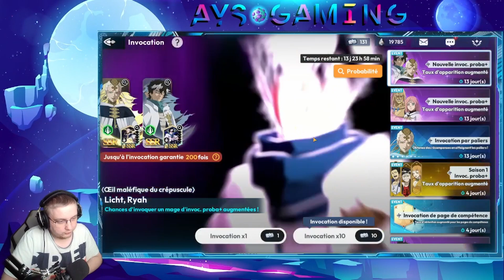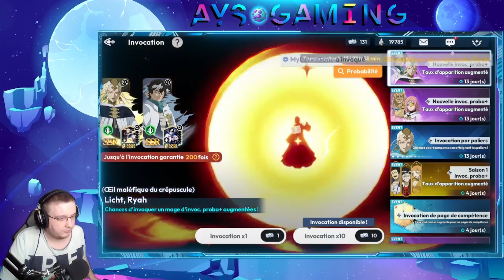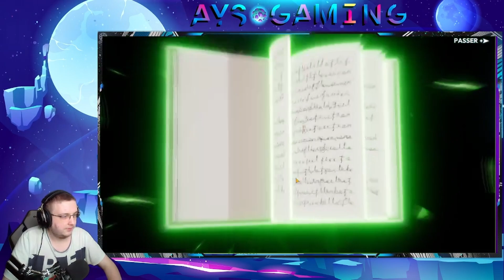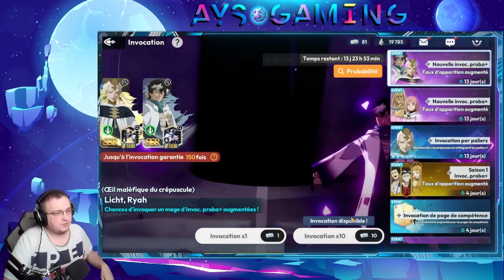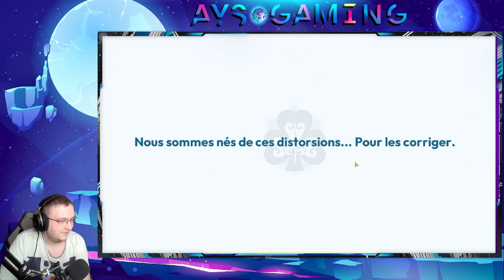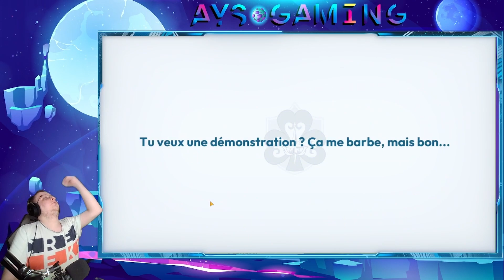Invocation Licth et Rhya | Vous N'Avez Jamais Ce Genre De Multis | Black Clover Mobile